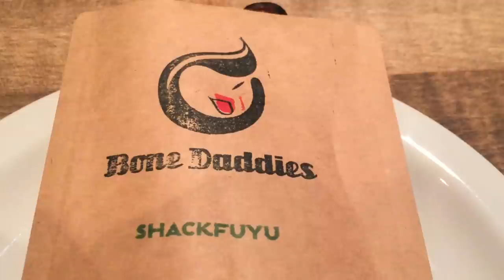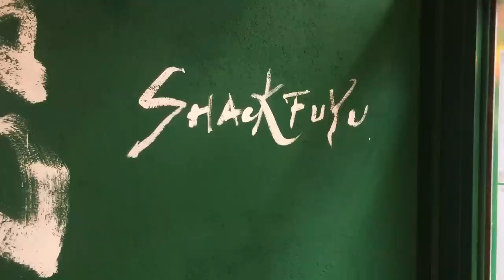Shackfuyu Restaurant Review - FoodGoblin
FoodGoblin reviews Shackfuyu, the newly launched Japanese fusion sister restaurant of BoneDaddies in Covent Garden.

8/10

14A Old Compton Street, London W1D 4TJ

Video by Callum Male (@Callum_M)
Review and Voice by Lucy Boler